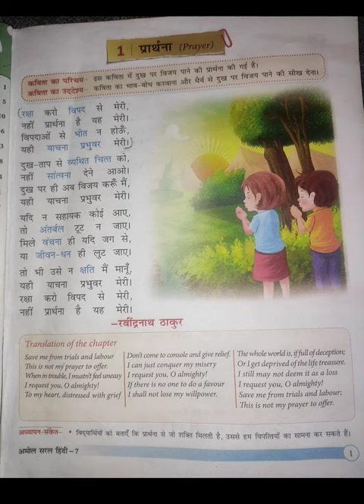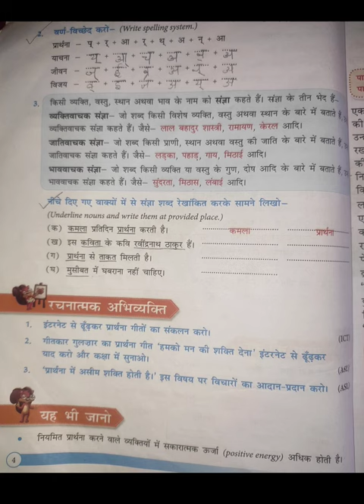Chapter 1 Prathan ( prayer) 7th standard Hindi Amol sarala Hindi